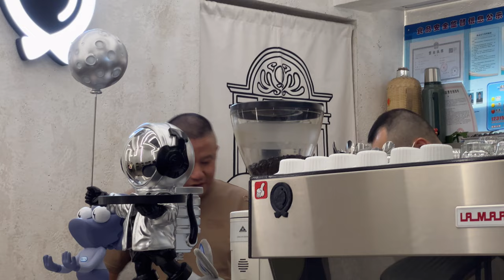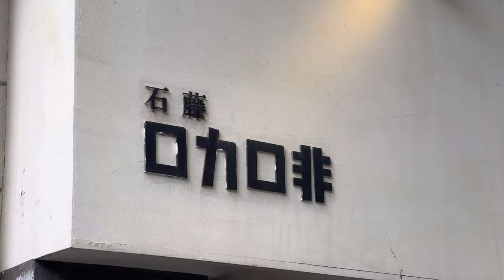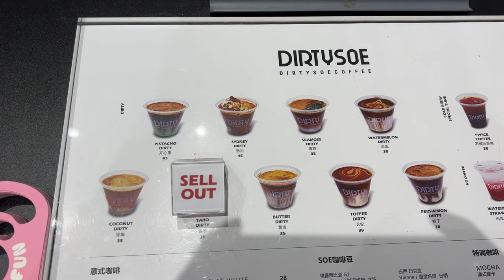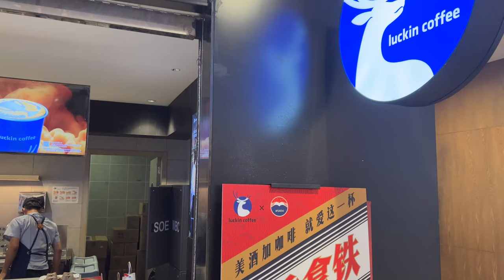Trying the MOST Popular coffee shops in Shanghai.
Shanghai Vlog | Coffee Shop in Shanghai. .
a
In this Shanghai Vlog, I'm trying out some of the most popular coffee shops in Shanghai. From coffee shops with a great atmosphere to coffee shops with awesome coffee, I'm exploring all the different options Shanghai has to offer!

If you're looking for a relaxing Saturday morning or a great place to study in Shanghai, be sure to check out these coffee shops! I guarantee you'll find something you love! And if you've ever wanted to learn more about coffee culture in China, this is the video for you!